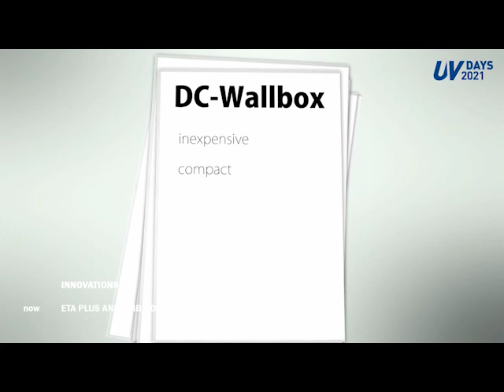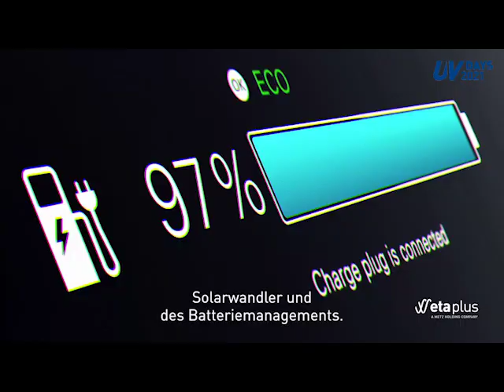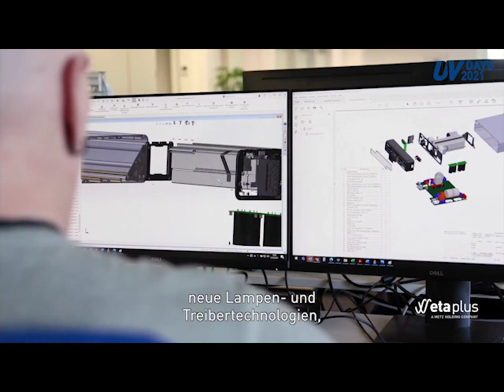UV Days on Air 2021 - eta and Ambibox (EN)